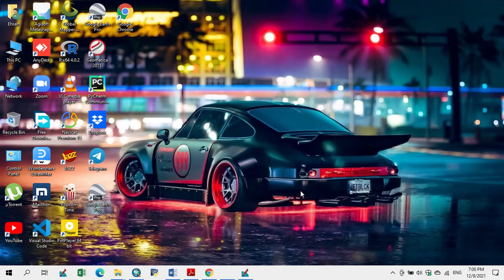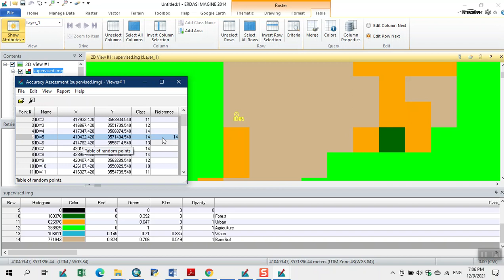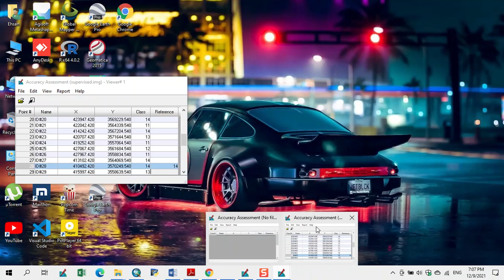How to do accuracy assessment in erdas imagine 14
Accuracy assessment is an important part of any classification project.The accuracy assessment utility allows image analysts to compare certain pixels in the thematic data layer to the reference pixels with known class labels. This is an organized way of comparing classification result with ground reference data.